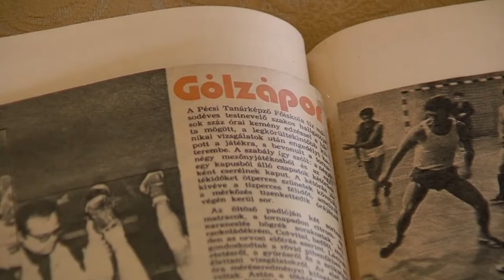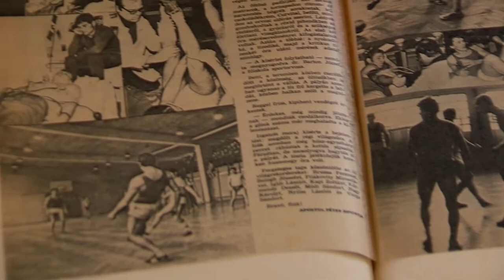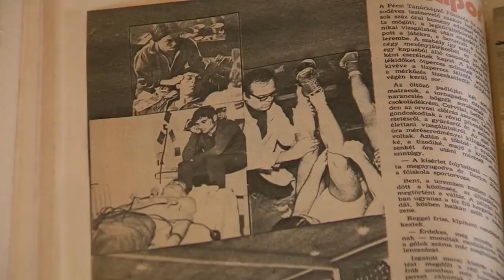Távfoci világcsúcsa - 50 évvel ezelőtt állították fel a rekordot Pécsett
A hetvenes évek legelején határozta el tíz pécsi testnevelés szakos főiskolás, hogy megdöntik a távfoci világcsúcsát. Az eredeti terv az volt, hogy 24 órán keresztül focizik csere nélkül ugyanaz a tíz ember, de végül a korábbi, ausztrál világcsúcs megdöntése után, 21 óránál 502-475-ös eredménynél abbahagyták a játékot. Az akkori csapattagok közül öten, újra találkoztak a fél évszázaddal ezelőtti mérkőzés helyszínén.